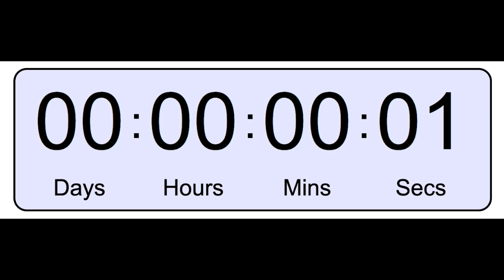Duffield Meadows Family Quiz Part 1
This video is about Meadows Quiz Part 1